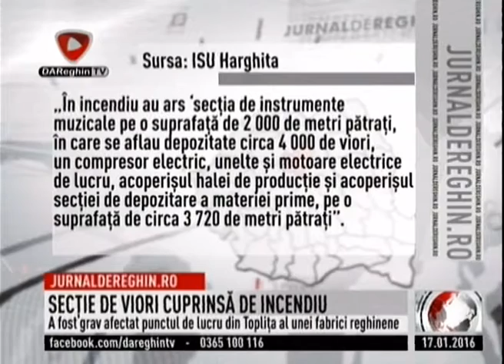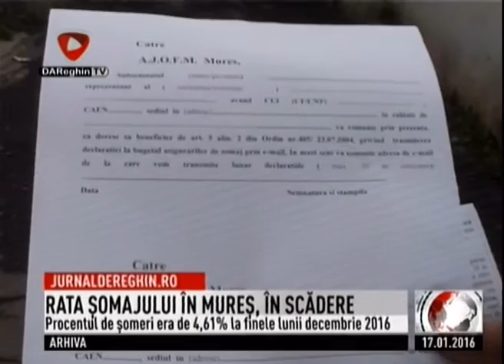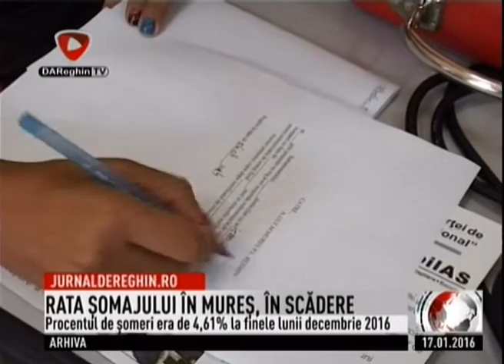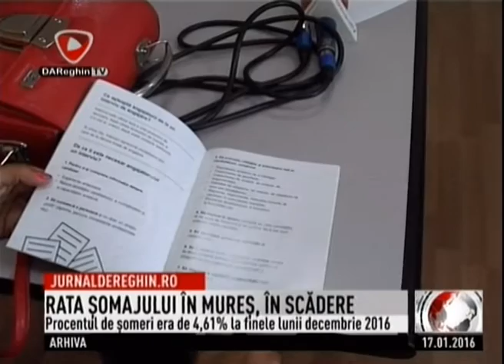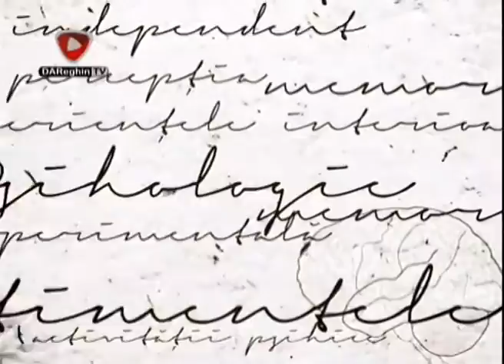JURNAL DE REGHIN (2017 01 17)